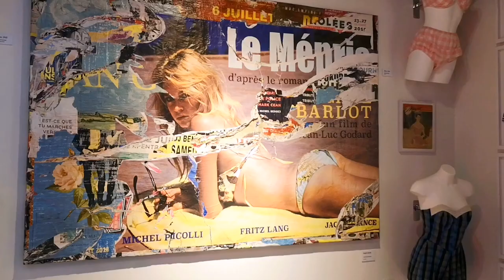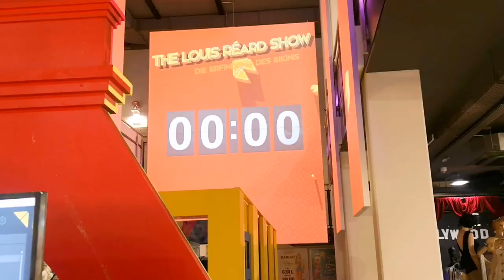Bikini Art Museum Eröffnung Bodypainting Bikinis by Julie Boehm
74 years after the invention of the bikini, the world's first bikini fashion museum opens and Julie Boehm creates two historical designs as bodypaintings
74 Jahre nach der Erfindung des Bikinis eröffnet das weltweit erste Bikini Moden Museum und Julie Boehm kreiert zwei historische Designs als Bodypaintings

Models: Irina & Stella
Bodypainting/costume: Julie Boehm
2020